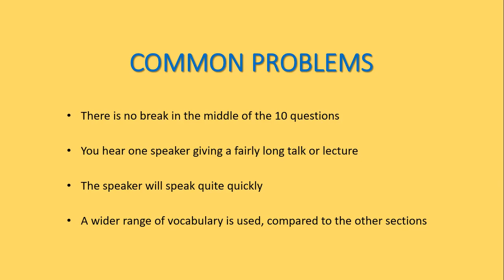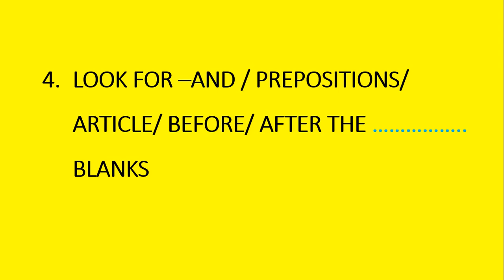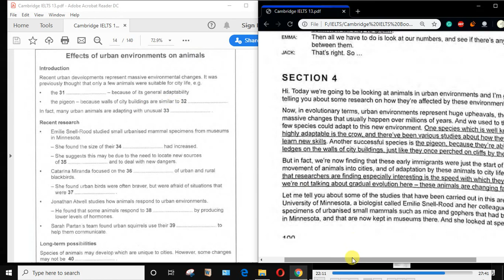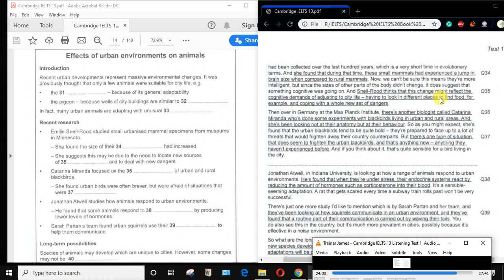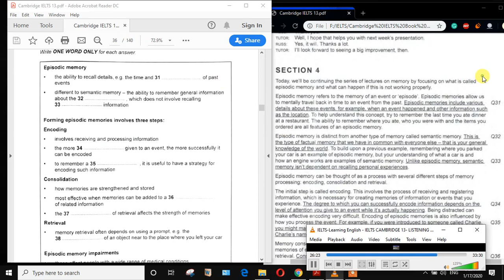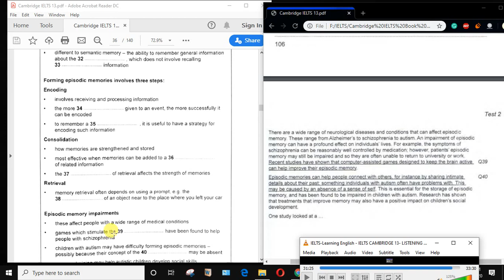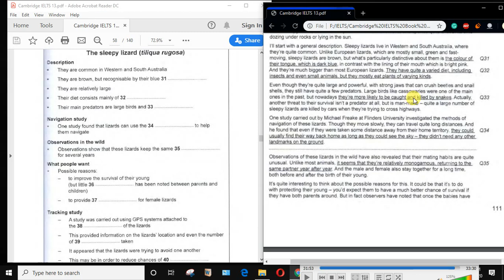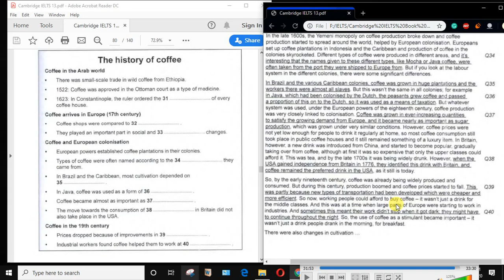IELTS LISTENING SECTION 4 FULL TUTORIAL IN BANGLA,/ IELTS লিসেনিং সেকশন ৪ এর ১০০% কার্যকরী সমাধান,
I teach IELTS One-on-One OVER ONLINE, IF you are interested to contact with me, you can send me text in WhatsApp in this number, or you may even call me .

Join MY IELTS Facebook Group for tips and course materials. Group Link -'

যাদের সেকশন ৪ এ মাত্র ২/৩ টা  কারেক্ট  হয়  বিশেষ করে তাদের জন্য  ভিডিও টিউটোরিয়াল টি অনেক অনেক বেশি উপকারি হবে। ইনশাআল্লাহ ৬ টা পর্যন্ত অ্যাকুরেসি চলে আসবে যদি টিউটোরিয়াল অনুযায়ী প্রাকটিস করা হয়।